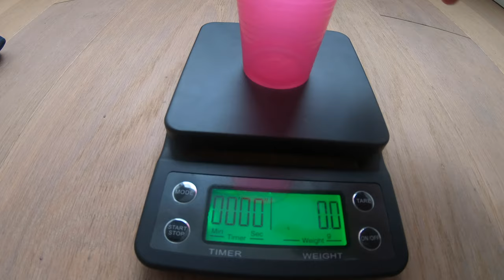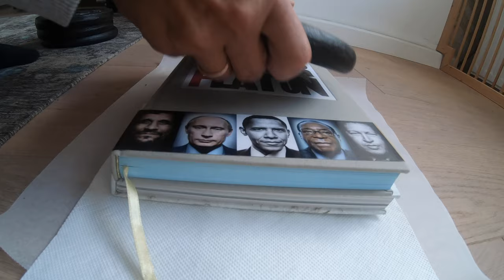How to make Jeans micarta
A pair of old Jeans, some epoxy resin, pressure and time - that's the recipe to make a great DIY micarta knife scale.